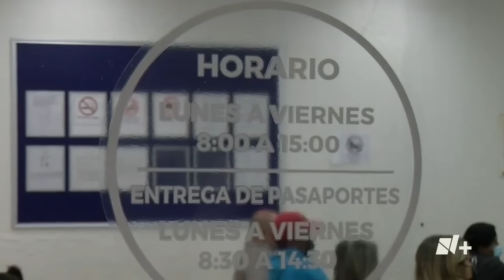¿Cuánto cuesta tramitar el pasaporte mexicano en 2024? - N+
La Secretaría de Relaciones Exteriores actualizó el precio del trámite para obtener el pasaporte mexicano con vigencia de tres, seis y diez años.